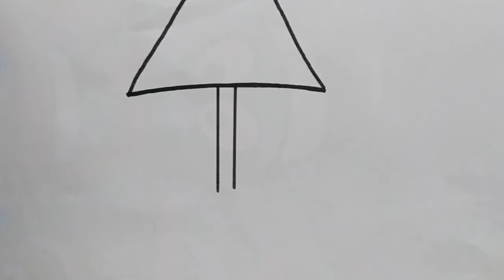Thumb Painting #4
The video improves the understanding of colour and patterns created from thumb printing.